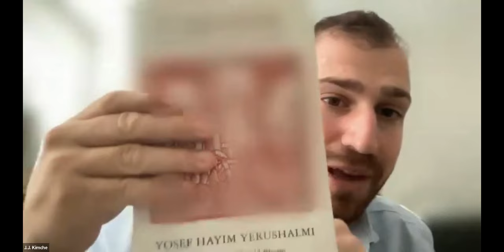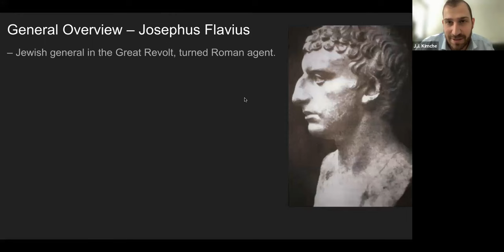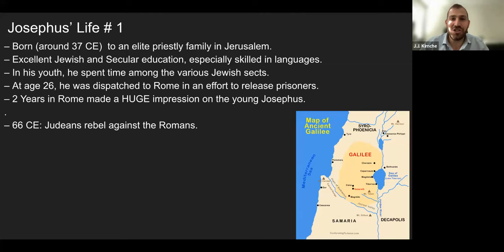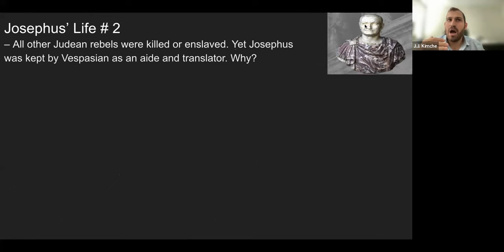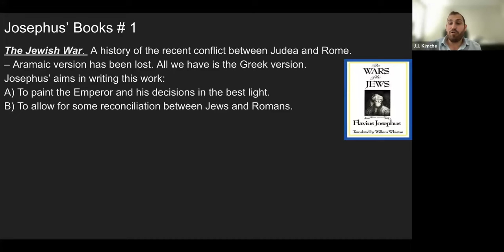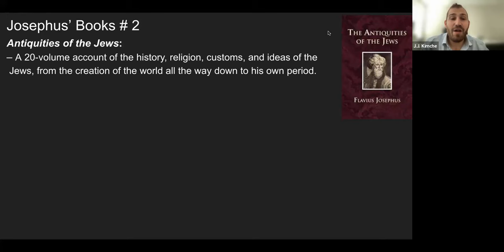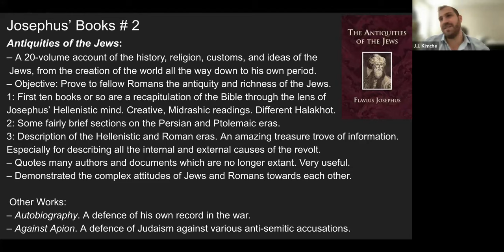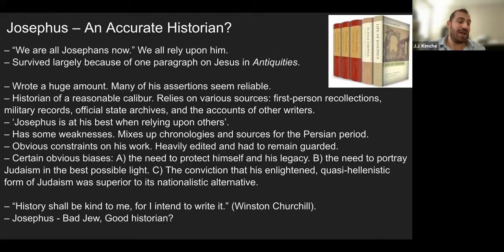Great Jewish Historians (Part 1): Josephus - JJ Kimche